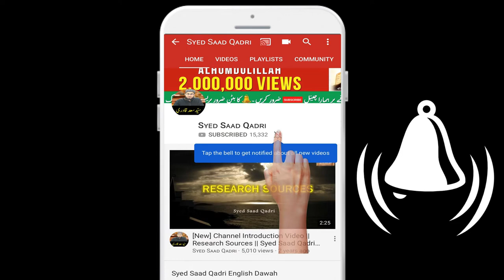Islam aur Bradri | Bradri kyun hai? | Bradri ka Maqsad kya hai?